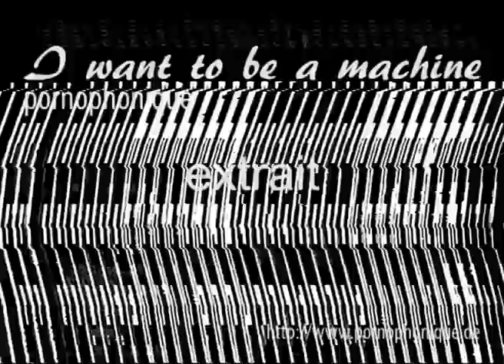clip. extrait 1